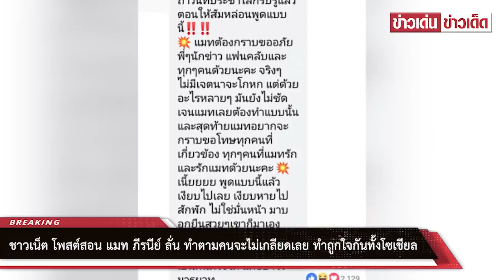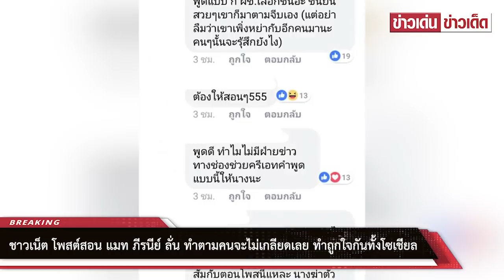ชาวเน็ต โพสต์สอน แมท ภีรนีย์ ลั่น ทำตามคนจะไม่เกลียดเลย ทำถูกใจกันทั้งโซเชียล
เป็นประเด็นดราม่าต่อเนื่อง สำหรับคู่ของหนุ่ม สงกรานต์ เตชะณรงค์ และนางเอกสาว แมท ภีรนีย์ หลังมีภาพหลุดของทั้งคู่ร่วมฉลองปีใหม่อย่างใกล้ชิด จนทำให้สาวแมทต้องออกมาโพสต์รูปเองให้ทีมแอบถ่ายต้องเงิบ บอกชัดๆ ว่าต่อไปไม่ต้องแอบถ่ายแล้ว ให้มาขอถ่ายเองได้เลย จนกลายเป็นที่วิพากษ์วิจารณ์อย่างกว้างขวาง

ล่าสุด สงกรานต์ เตชะณรงค์ เปิดให้ให้สัมภาษณ์เกี่ยวกับทริปปีใหม่ ที่สาวแมทได้ไปฉลองที่เขาใหญ่ เมื่อถามว่าแมทได้เจอกับครอบครัวสงกรานต์หรือยัง สงกรานต์ตอบว่า ก็ทักทาย เขาเป็นเด็กเจอผู้ใหญ่ก็ต้องเข้ามาทักทายอยู่แล้วครับ ต้องมาทำความเคารพอยู่แล้ว เมื่อถามต่อว่า ตอนนี้สงกรานต์และแมท พัฒนาถึงขั้นเป็นคนรู้ใจกันหรือยัง สงกรานต์ตอบว่า มันก็ขนาดนี้แล้วนะครับ ก็คงไม่ต้องพูด เราก็รู้กันอยู่แล้ว

ต่อมามีภาพสงกรานต์ เตชะณรงค์ และนางเอกสาว แมท ภีรนีย์ ควงคู่กันไปทำบุญ 9 วัด

ล่าสุดได้มีชาวเน็ตออกมาแสดงความเห็นถึงสาวแมทประมาณว่า ที่เจ้าตัวโดนกระแสโจมตีอย่างหนักขนาดนี้ก็เป็นเพราะว่ามันเกิดจากการที่สาวแมทให้สัมภาษณ์ในครั้งแรก โดยทั้งนี้มีชาวเน็ตรายหนึ่งได้ออกมาสอน ว่าต้องให้สัมภาษณ์แบบนี้ถึงจะไม่มีคนเกลียด

ถ้าวันที่ประชาโลกรับรู้แล้ว ตอนให้สัมหล่อนพูดแบบนี้นะ! แมทต้องกราบขออภัยพี่ๆนักข่าว แฟนคลับและทุกๆด้วยนะคะ จริงๆไม่มีเจตนาจะโกหก แต่ด้วยอะไรหลายๆอย่างมันยังไม่ชัดเจน แมทเลยต้องทำแบบนั้น และสุดท้ายแมทอยากจะกราบขอโทษทุกคนที่เกี่ยวข้อง ทุกคนที่รักแมทด้วยนะคะ !!!

เนี่ย พูดแบบนี้แล้วเงียบไปเลย เงียบหายไปสักพัก ไม่ใช่มั่นหน้า มาบอกยืนสวยๆเขาก็มาเอง ทุกคนจะไม่เกลียดเธอขนาดนี้...